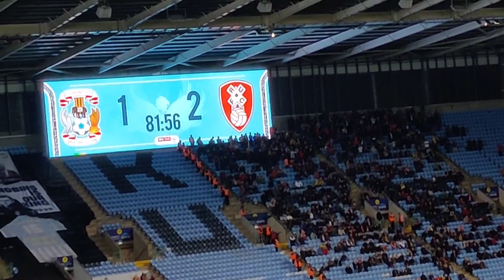LATE PENALTY, LOOSE DEFENDING | Coventry City Vs Rotherham United